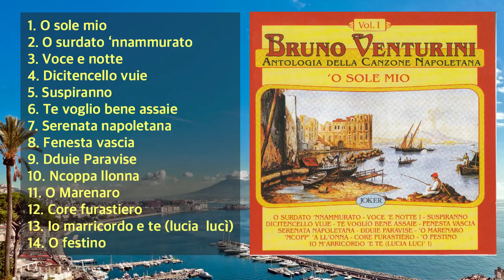Antologia Della Canzone Napoletana - Bruno Venturini: 'O sole mio - Vol.1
C&P(2018)SAAR srl